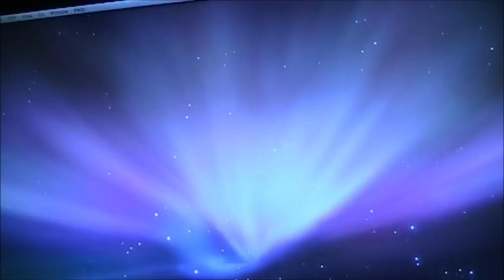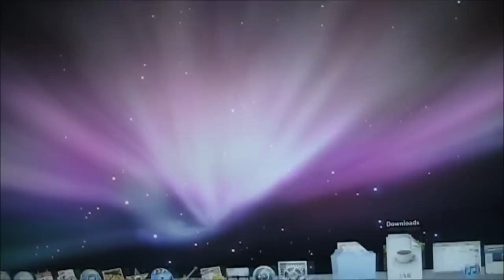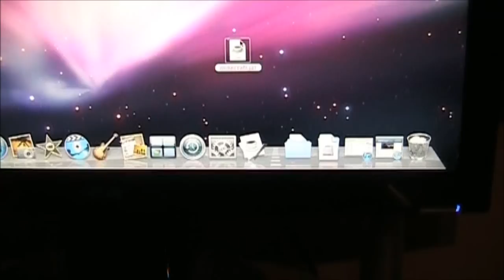How to Run Minecraft on PPC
This is a great trick to run minecraft on a older g5